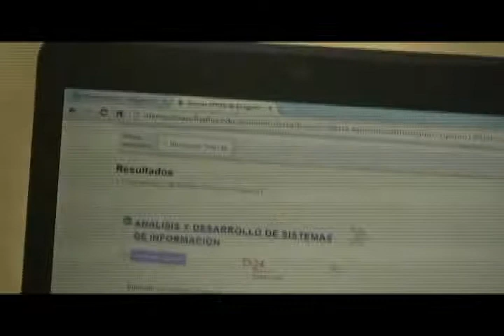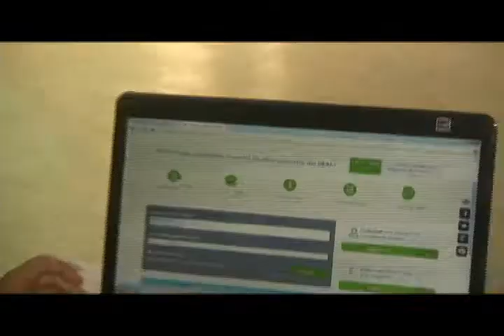El Sena ofrece 14 programas académicos